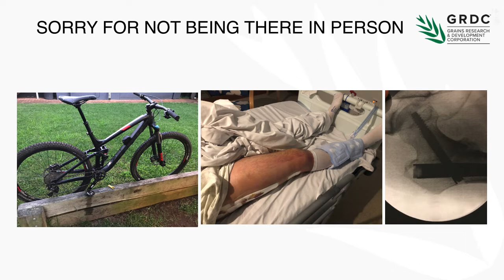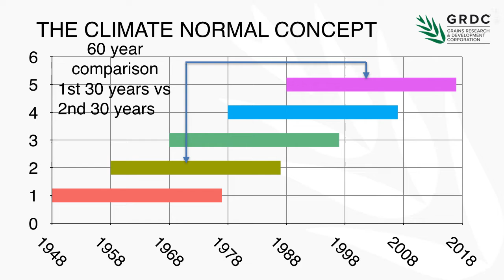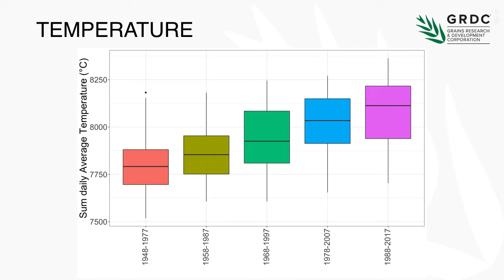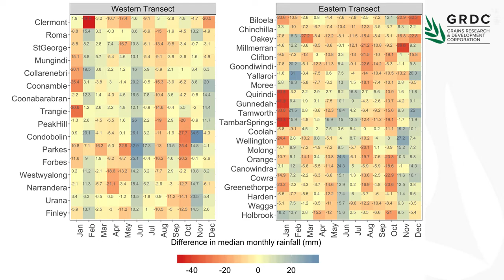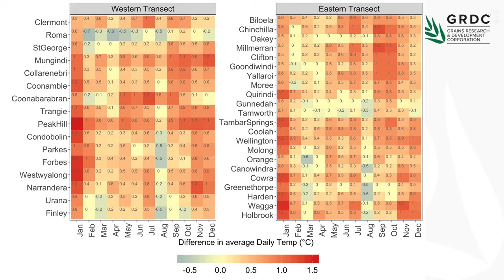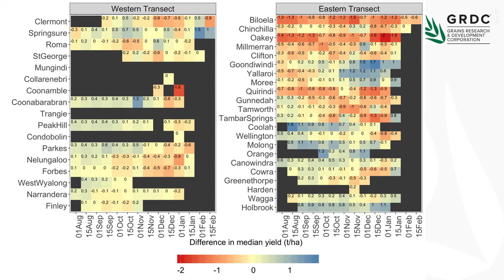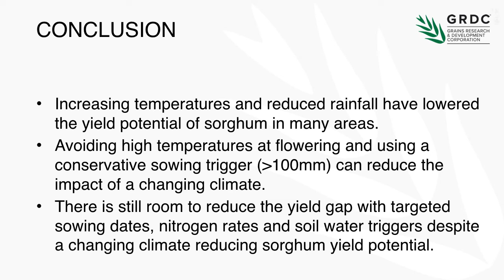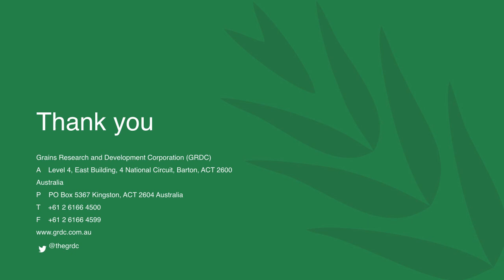Moura GRU: Has the CQ climate changed and what impact has it had on sorghum productivity?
Jeremy Whish (CSIRO) presenting on “Has the Central Queensland climate changed and what impact has it had on sorghum productivity” – a presentation at the Moura GRDC Grains Research Updates, November 2019.